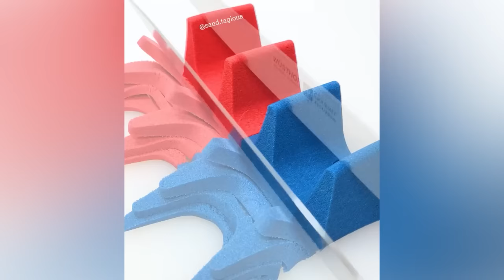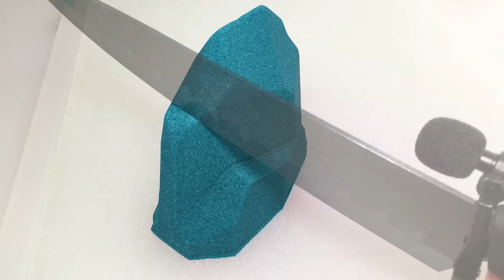Best of Satisfying Kinetic Sand ASMR 2022 Part 1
Best of Satisfying Video Kinetic Sand ASMR 2022 Part 1.